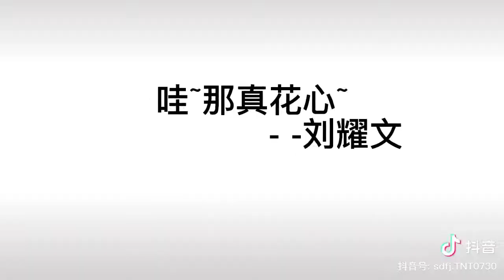29 July 2021